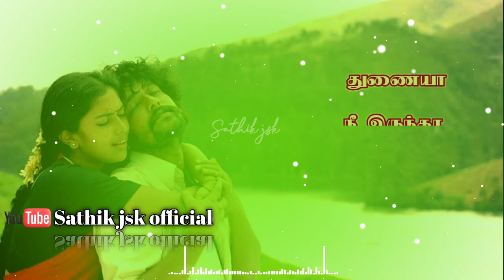Mynaa mynaa|Kattavandi sellum vazhi|Tamil whatsapp status|Sathik jsk official